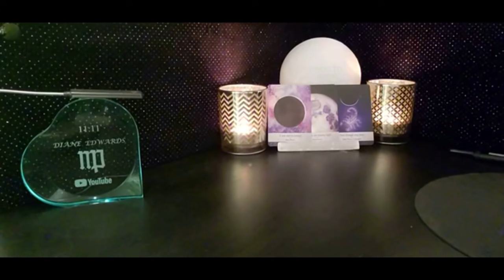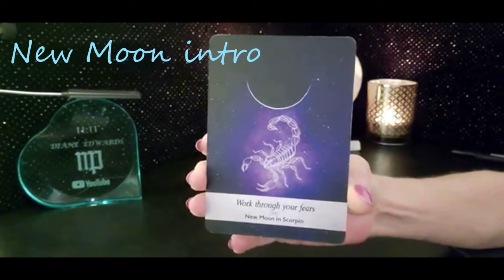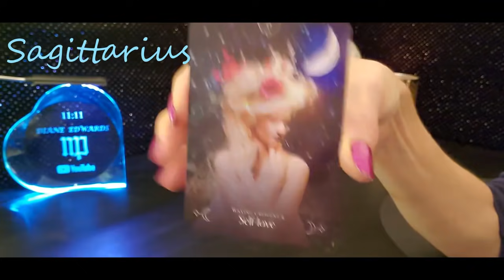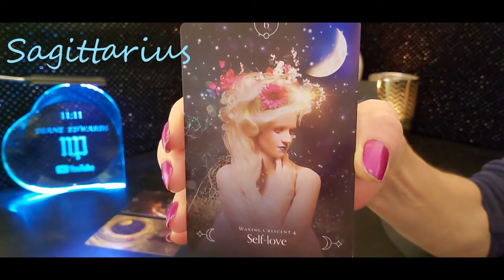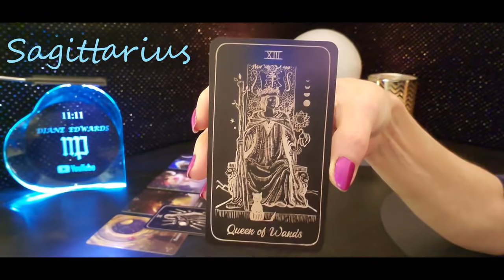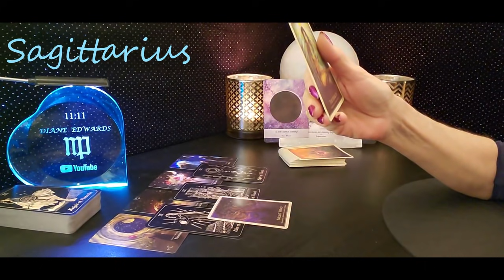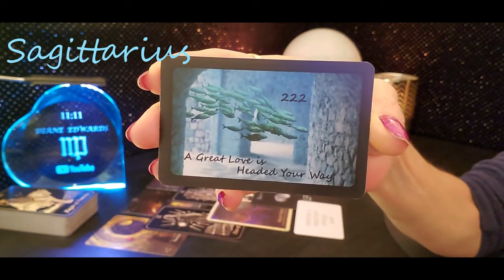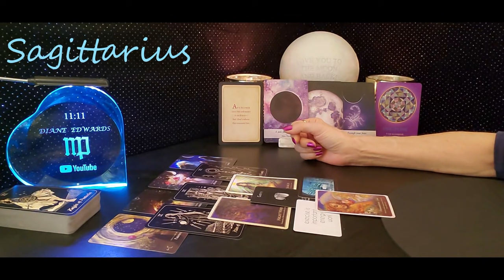SAGITTARIUS Sun/Rising Sign | Spirits New Moon Blessings Nov 4 - Dec 3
CURRENT EXTENDED VIDEOS

New Moon

The Priestess of Light Oracle
Queen of the Moon Oracle
Luna Somnia Tarot
Moonology Oracle
Moonology Diary 2021

A great big thank you to Yasmin Boland for the Moonology Diary and all the New/Full Moon information!